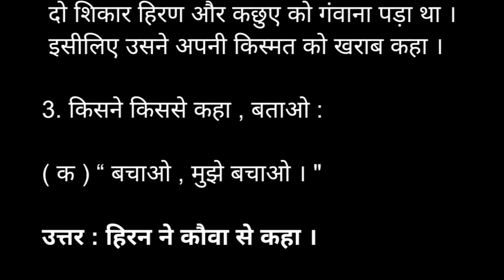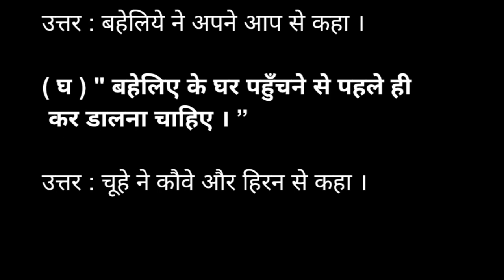Class 7 Hindi chapter 2 Question Answer Assam # Class 7 Hindi lesson 2 Question Answer # चार मित्र #